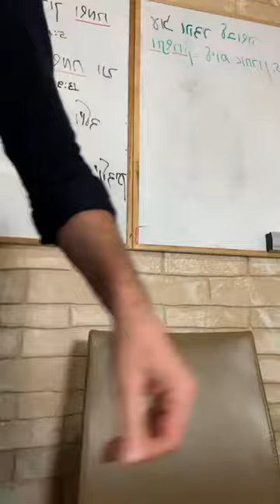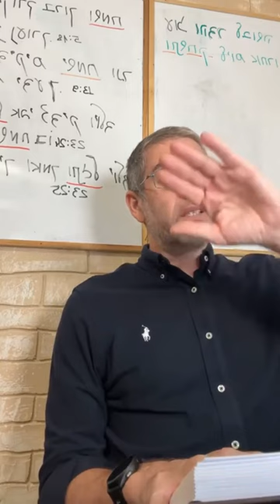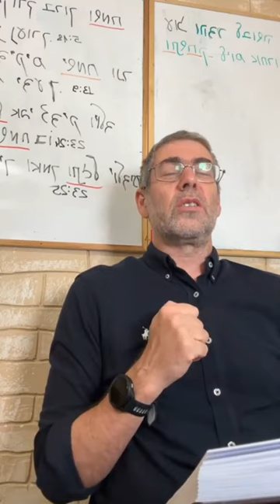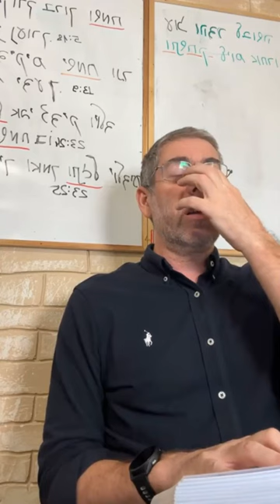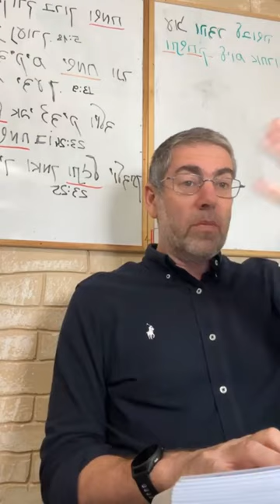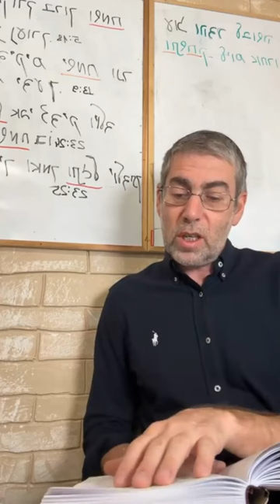✡️ Ицхак Пинтосевич: Мудрость извне, а внутри - логика. Понять сердце. МИШЛЕЙ (Притчи Царя Соломона)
הֲלֹא חָכְמָה תִקְרָא וּתְבוּנָה תִּתֵּן קוֹלָהּ
[8:1] - Божественная ли мудрость взывает, и логика подает свой голос?

Божественная Мудрость (хохма) — это аксиомы Бога, которые мы принимаем (слышим) от пророков и мудрецов. Поэтому она «взывает». Логика (бина) — это то, что человек понимает своим интеллектом. Поэтому мудрость «подает свой голос». Человек понимает что-то сам и рассказывает другим.

ְּרֹאשׁ מְרֹמִים עֲלֵי דָרֶךְ בֵּית נְתִיבוֹת נִצָּבָה
[8:2] - Она становится на вершине возвышенных мест, по дорогам, по тропинкам устанавливается.

Божественная Мудрость вначале спускается с «высоких гор» (говорит о сотворении мироздания), а потом устанавливается на тропинках (все аспекты жизни человека). Законы Бога распространяются на мельчайшие детали жизни. Например, «как брать яйца из гнезда», «как возвращать потерю».

לְיַד שְׁעָרִים לְפִי קָרֶת מְבוֹא פְתָחִים תָּרֹנָּה
[8:3] - Она возглашает у ворот, при входе в город, при входе в двери,

А дальше Божественная Мудрость разделяется на различные уровни понимания (доступа).
● «У ворот» — это то, что могут понять и услышать все люди.
● П-а-Р-Д-е-С. Пшат — простой смысл.
● Ремес — намек, который понимают только мудрецы.
● Драш — скрытый смысл, который понимают самые великие мудрецы.
● Сод — тайна, которую понимают только посвященные в тайны мудрецы.

אֲלֵיכֶם אִישִׁים אֶקְרָא וְקוֹלִי אֶל בְּנֵי אָדָם
[8:4] - К вам, люди, взываю, и голос мой к сынам человеческим!

Божественная Мудрость может полностью разместиться только в «сердцах» великих людей. Тех, которые очистили свое мышление от вожделений, греха и эгоизма. Тех, которые полностью властвуют над силой воображения и не позволяют ей «совращать сердца». Они не следуют «за сердцами и глазами, которые совращают» большинство нормальных людей.

Поэтому Бог и Тора прежде всего взывают к таким людям. Они распространяют Тору и Божественное Знание для «сынов человеческих». Потому что у каждого даже самого грешного человека есть искра Божественной Души, и ее можно зажечь через слова Торы.

הָבִינוּ פְתָאיִם עָרְמָה וּכְסִילִים הָבִינוּ לֵב
[8:5] - Поймите, наивные, хитрость, и (вы), грешники по вожделению, поймите сердца свои!

Наивный простак — это человек, который «ведется» на любую информацию. Он может идти за предложениями тупых и злонамеренных людей. Наивным Царь Соломон советует изучать Тору, чтобы получить «хитрость». Начать понимать, что есть за словами и действиями намерения. Через Тору наивные люди учатся понимать жизнь и не будут ошибаться.

Грешники по вожделению понимают и жизнь, и Тору. Просто они не могут справиться с желаниями своего сердца. Вожделения пробуждаются через силу воображения «в сердце». Поняв, как «работает сердце», и взяв его под контроль, грешники по вожделению смогут вернуться на праведный путь.

Маркетологи умеют «пробуждать желания и ловить тех, у кого желания уже проявились». В этом суть профессии. Реклама — один из инструментов маркетологов. Но сейчас практически в любом тексте или видео (фильмы и передачи) вшиты маркетинговые «гарпуны». Они манипулируют желаниями человека и направляют их в нужную им сторону.